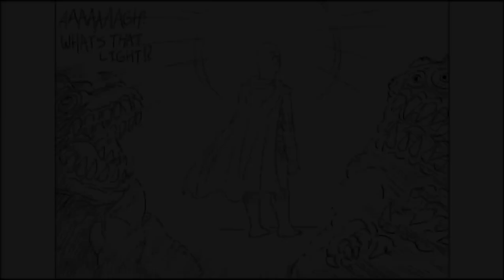One Punch Man Saitama Bald Super Power| Baalbuddy comic dub